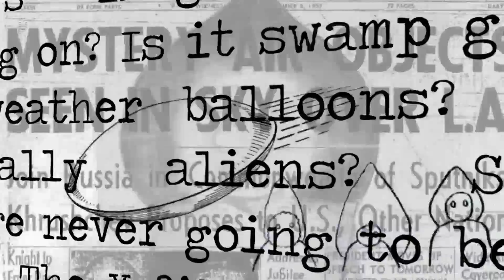Out There - New Series by Swholli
This is just a quick preview of something I've been working on. It's a mini-documentary series about the paranormal. There's not a lot of great YouTube content for spooky stuff that isn't creepypastas or Buzzfeed, so I want to change that.

Does this look cool to you? If so, let me know what cryptids, conspiracy, or unsolved mystery you thibk I should cover first in the comments!